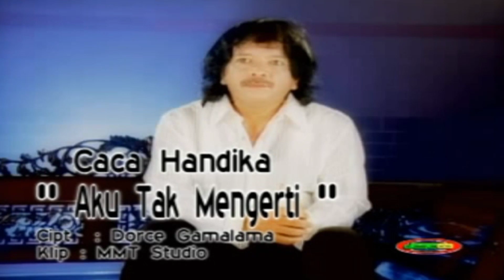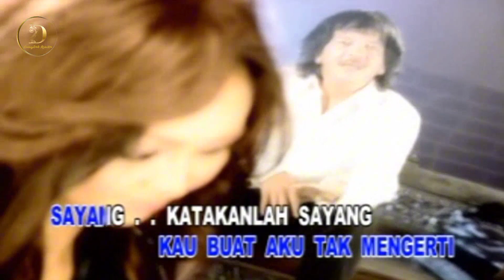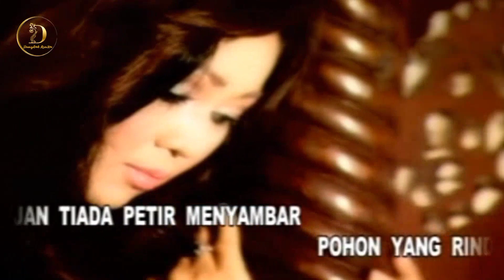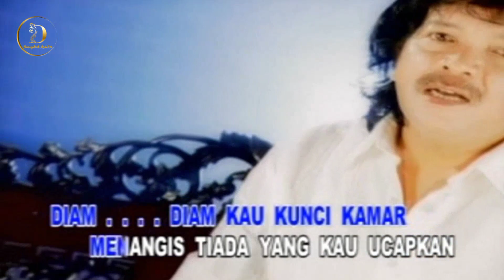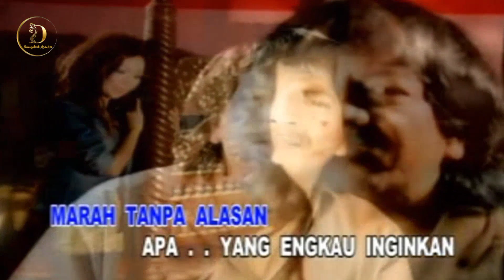Caca Handika - Aku Tak Mengerti (Original VCD Karaoke)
Title : Aku Tak Mengerti
Artist : Caca Handika
Songwriter : Dorce Gamalama
Videoklip : MMT Studio / Memet
Album : 𝙏𝙤𝙥 𝙃𝙞𝙩𝙨 𝙋𝙖𝙧𝙖𝙙𝙚 𝘼𝙧𝙩𝙞𝙨 𝘿𝙖𝙣𝙜𝙙𝙪𝙩 𝙑𝙤𝙡. 1
Produksi : 𝘿𝙂63 𝙋𝙧𝙤𝙙𝙪𝙘𝙩𝙞𝙤𝙣
Distributor : 𝙋𝙏. 𝙍𝙖𝙟𝙖𝙬𝙖𝙡𝙞 𝙈𝙞𝙩𝙖 𝙈𝙪𝙨𝙞𝙠
Release : 2012

𝙏𝙊𝙉𝙏𝙊𝙉 𝙅𝙐𝙂𝘼 𝘼𝙇𝘽𝙐𝙈 𝙇𝘼𝙄𝙉 𝘿𝘼𝙍𝙄 𝙋𝙏. 𝙍𝘼𝙅𝘼𝙒𝘼𝙇𝙄 𝙈𝙄𝙏𝙍𝘼 𝙈𝙐𝙎𝙄𝙆 / 𝙂𝙇𝙊𝘽𝘼𝙇 𝙋𝙇𝙐𝙎